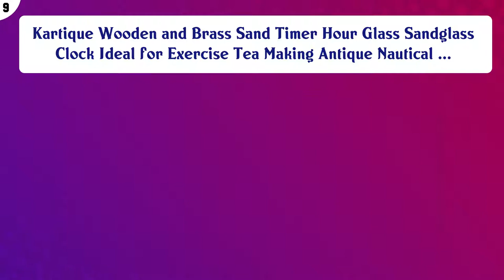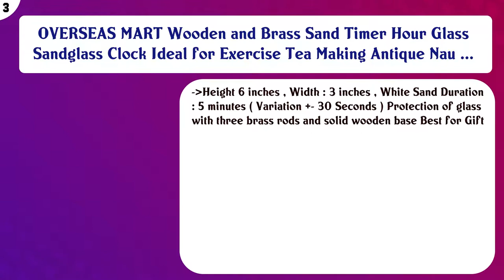Top 10 Collectible Hourglasses to buy in India 2021 | Price & Review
Top 10 Collectible Hourglasses to buy in India

Find the links below to buy these products:

List of top Collectible Hourglasses:
Perfect Deals Sand Hour Glass (6 x 3 inch, Brown Pink)

Kartique Wooden and Brass Sand Timer Hour Glass Sandglass Clock Ideal for Exercise Tea Making Antique Nautical ...

Aysha Instruments Brass Antique Sand Timer with Compass On Wooden Base Hour Glass Clock Nautical Decor Theme D ...

Antique Wooden and Brass Sand Timer Hour Glass Sandglass Clock

Calvin Handicrafts (with Device) Wooden and Brass Sand Timer Hour Glass Sandglass Clock Ideal for Exercise Tea ...

Calvin handicraft Antique Brass Sand Timer with Compass on Wooden Base Hour Glass Clock Nautical Theme Decor ( ...

Vebeto Stainless Steel Hourglass Brass Showpiece 5 Minute Sand Timer Office and Home Decor Gift for Men Women ...

OVERSEAS MART Wooden and Brass Sand Timer Hour Glass Sandglass Clock Ideal for Exercise Tea Making Antique Nau ...

Artshai Brass Hourglass (6 x 3 inch, Gold Pink)

Artshai Brass Wood Hourglass (6 inch, Pink)

Content of this Video:
10 best products to buy Collectible Hourglasses India

Top rated Collectible Hourglasses in India